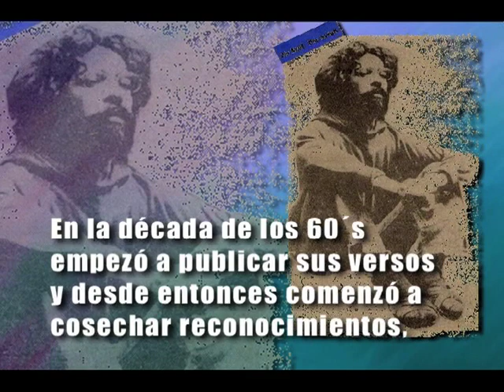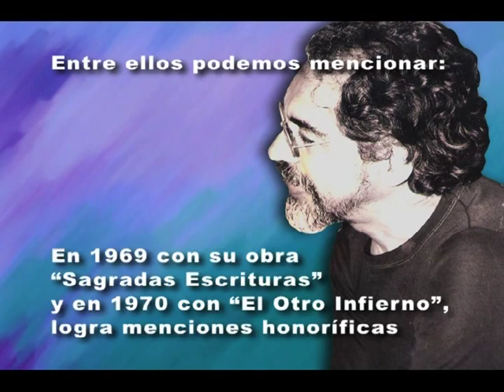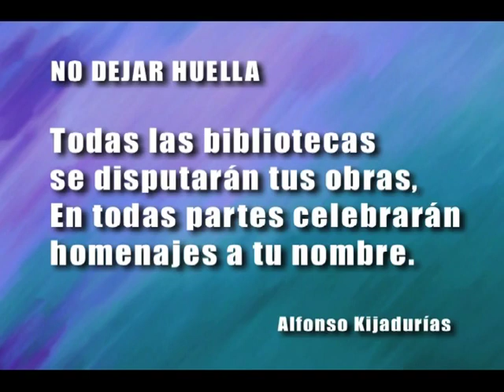VTS_01_1.VOB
Quijada Urias, now living in Vancouver, is one of his country's best-known writers.
Over the last four decades, he has published 16 books of poetry, short stories and novels in
El Salvador, Honduras, Cuba, Mexico, Colombia, Argentina, Spain, Canada and the USA, his books
has been translated into English, French, Dutch, Russian, and Italian. Roque Dalton placed him in the
vanguards of Salvadorian writers and praised him for his "uninhibited contemporary vision of the world"
and his ability to write of "the objects, vision, fear and neuroses of the people of contemporary Latin America